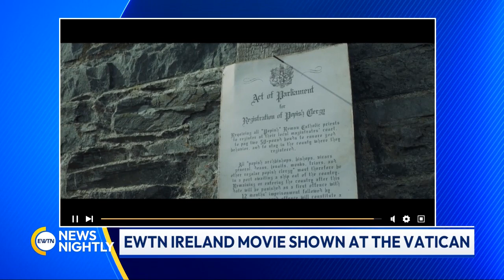How New "Faith of Our Fathers" Film Sheds Light on Irish Penal Times | EWTN News Nightly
EWTN Ireland presented its latest film in Rome. The "Faith of Our Fathers" is the title of the movie that tells the story of a Catholic priest hiding in fear of the Austere laws of the penal times in Ireland, and the whole community's efforts to shelter him as he ministers through the hedge schools and Mass Rock to strengthen the faith of the people. Director of EWTN Ireland, Aidan Gallagher, joins to tell us more about this film. He presented this film at the Pontifical University of the Holy Cross in Rome. Gallagher discusses the feedback from the international audience there. He explains how his meeting with Pope Francis went as he asked for his blessing on the film.